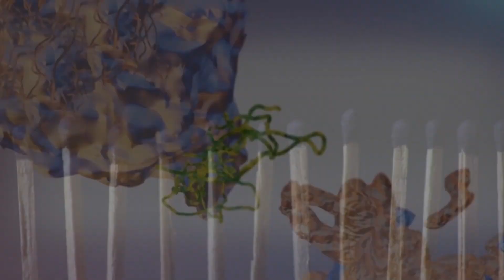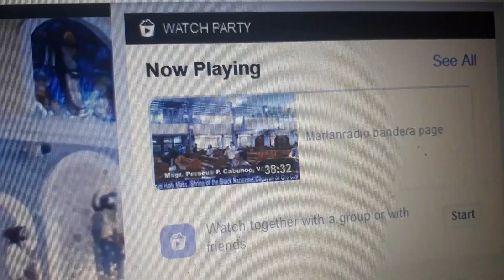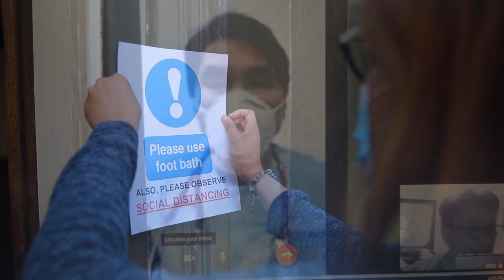"Social Distancing"? Atong Binisay-on Para Mas Masabtan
Taliwala sa kapeligro ug kakuyhaw bunga aning Covid19, dakung pangutana kung ang konsepto nga 'social distancing' nasabtan ba sa mga ordinaryong katawhan hilabi na ang ang naa sa mga kadalanan. Kini ang among nasinati kanila.

Production note: The hospital footage of PGH in this video is used to drive merely a point, and in no way illustrate the actual state of any hospital in CdO--for the moment. .